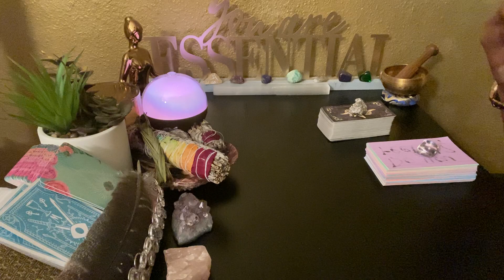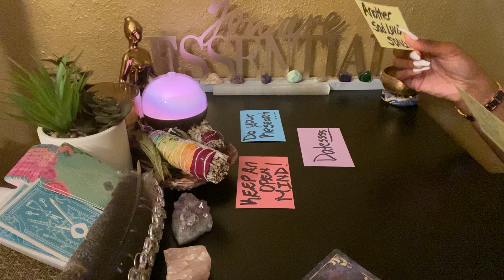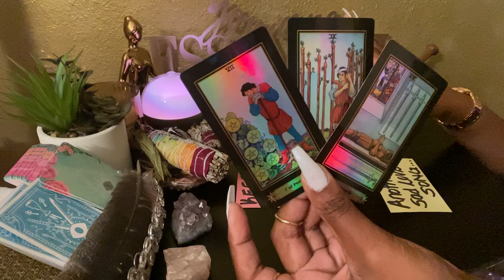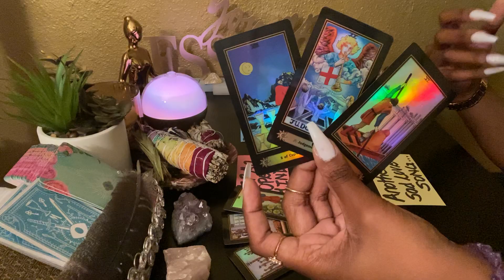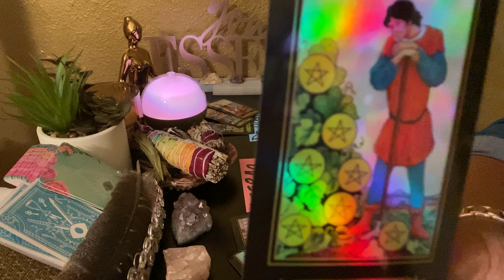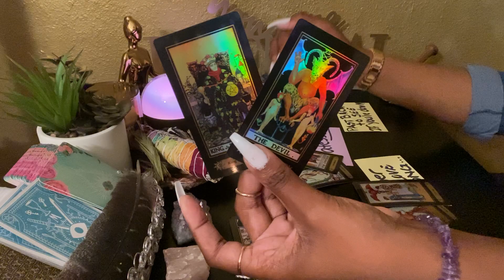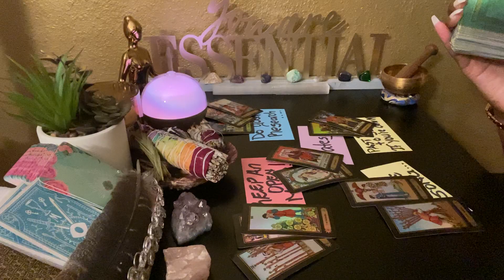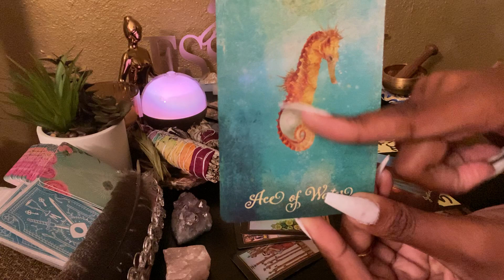VIRGO ♍️ ❤️ They tried to take EVERYTHING....& STILL back for more??🤬🤬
VIRGO SINGLES LOVE READING JANUARY 2021